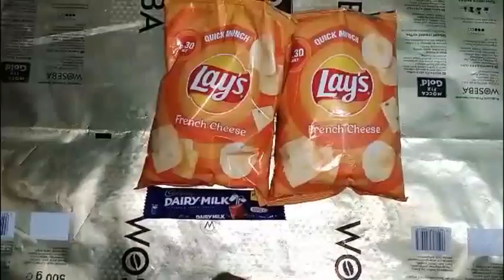snacks & choclate time